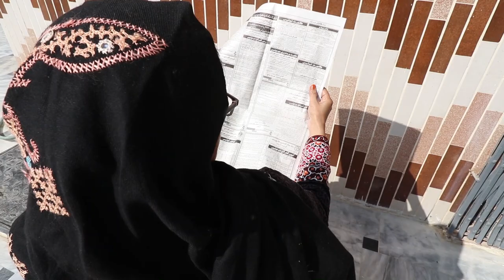Bhutto Sahab ne Karachi me invite kia hai | vlog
Thanks